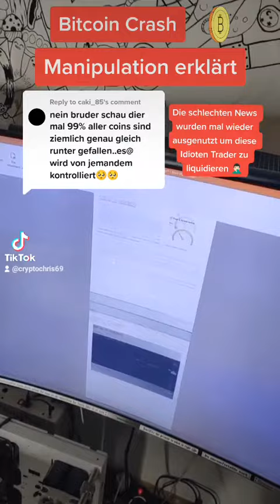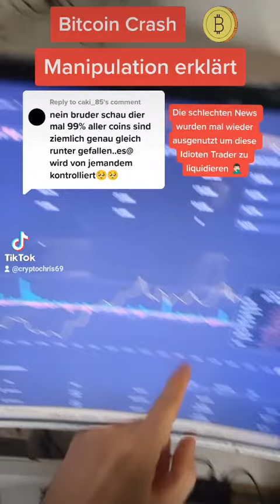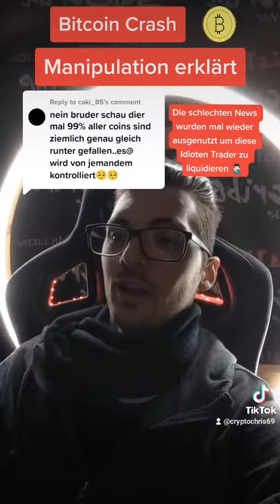Crypto Marktmanipulation erklärt | Crypto Portfolio Update (2021 Dec 5th)